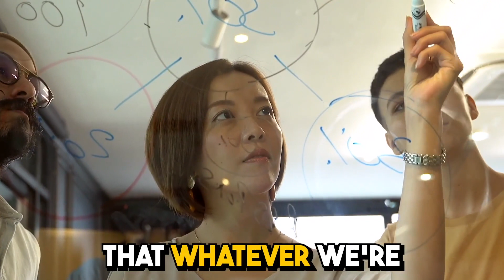How To LEAD and INSPIRE Others | Melissa Daimler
On today's episode of Dr. Patty Ann Podcast, I sit down with Melissa Daimler, Chief Learning Officer at Udemy, to explore the intricacies of creating a work culture that supports and elevates employees. Melissa, with her rich background in organizational learning and development, shares her profound insights and experiences in shaping workplace environments.

We discuss the challenges of curating relevant learning experiences in today's fast-paced corporate world and emphasize the importance of aligning these experiences with business goals and employee growth.

In this episode, you will discover:

- How Melissa's unique upbringing and curiosity as a child shaped her learning and organizational development career.
- The role of a Chief Learning Officer in curating effective and relevant learning experiences in the context of business objectives.
- Strategies for embedding cultural behaviors into various organizational processes, from hiring to development and recognition.
- The importance of continuous learning, active listening, and effective decision-making in fostering a thriving work culture.
- Insights into Melissa's book "Reculturing," where she shares her experiences and lessons from working in diverse organizational cultures.